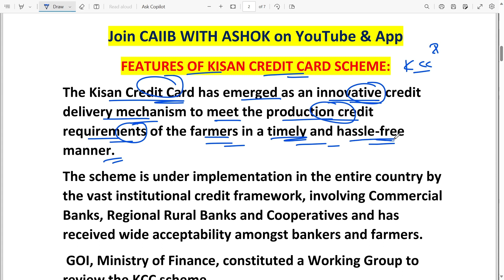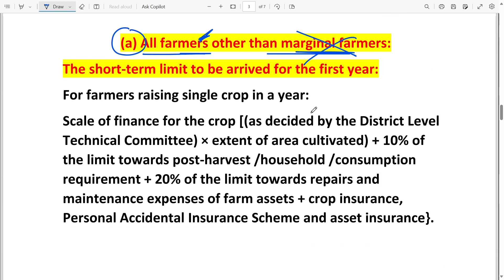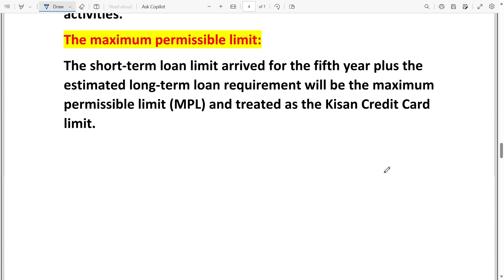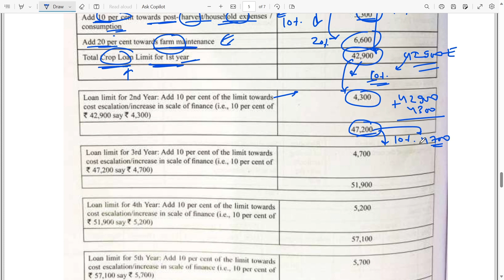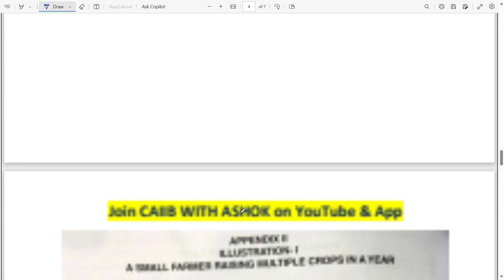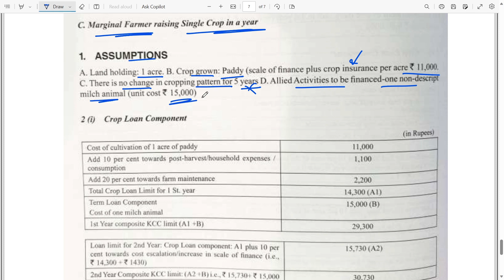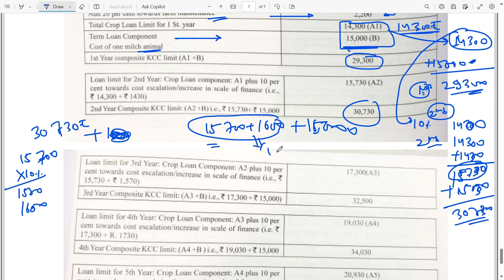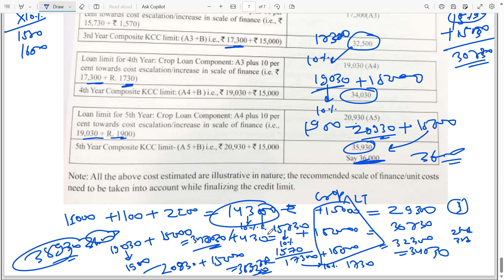RURAL MODULE B CHAPTER 10 PART II